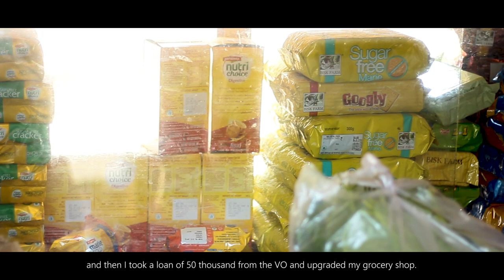THE SHORT STORY OF TONY R SANGMA, NON-FARM LIVELIHOOD, BETASING BLOCK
THE SHORT STORY OF TONY R SANGMA, NON-FARM LIVELIHOOD, BETASING BLOCK, SOUTH WEST GARO HILLS